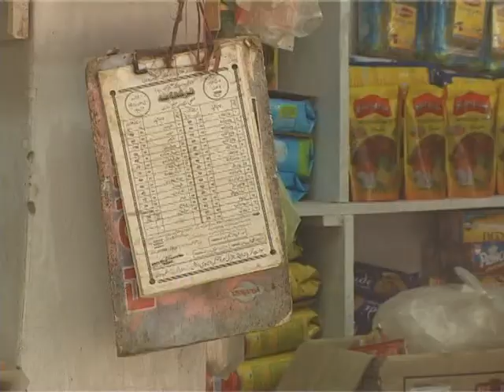price hike mingora